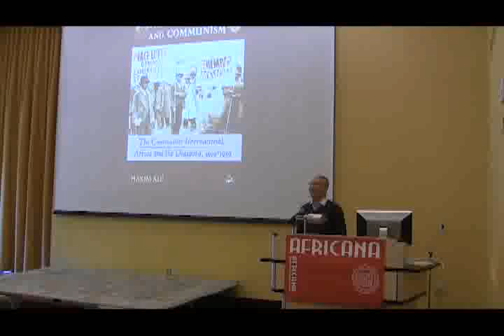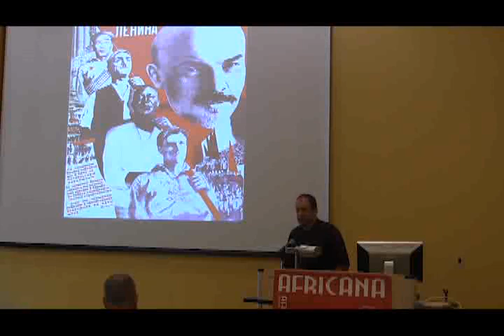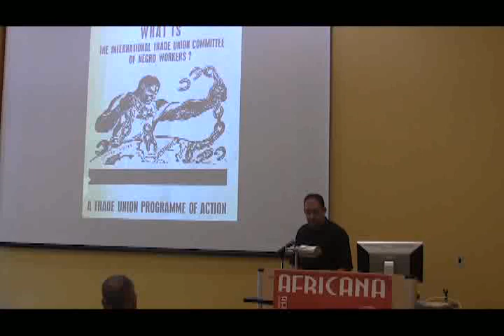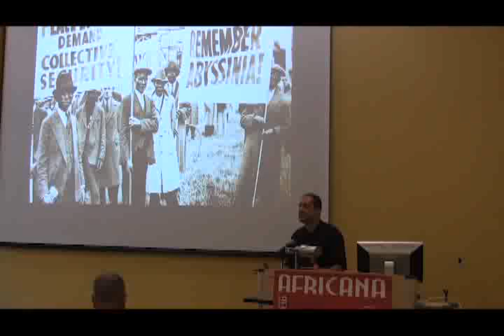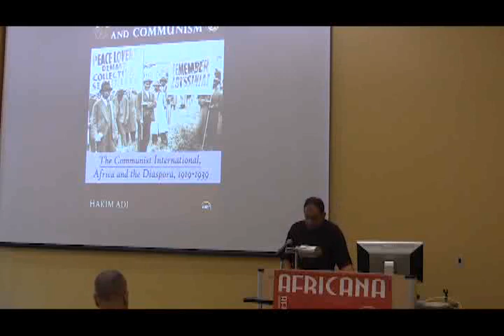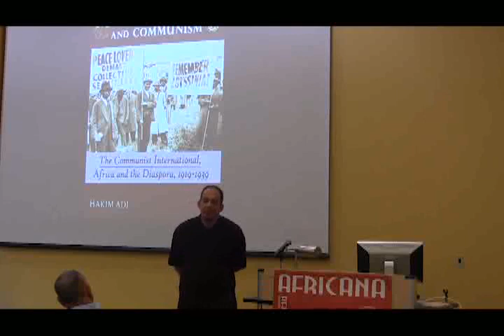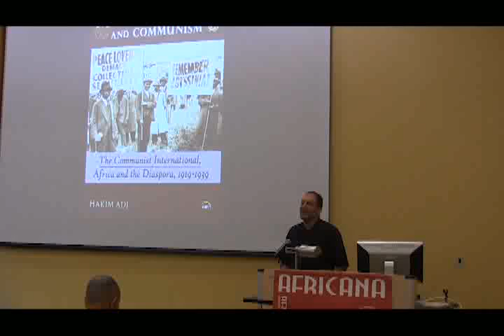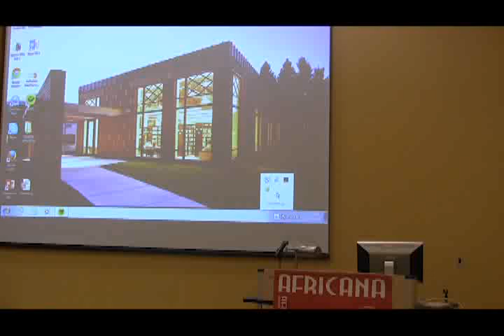Panafricanism and Communism with Hakim Adi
Panafricanism and Communism with Hakim Adi (SOAS, University of London).